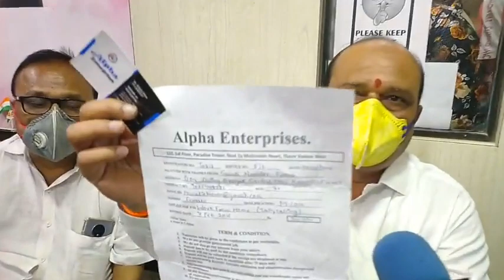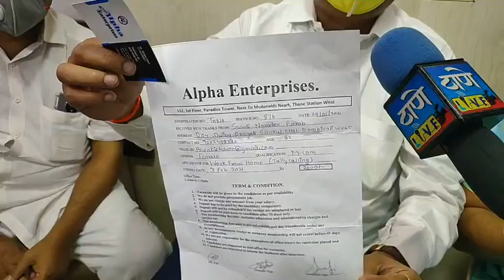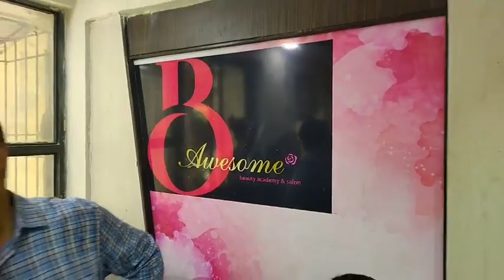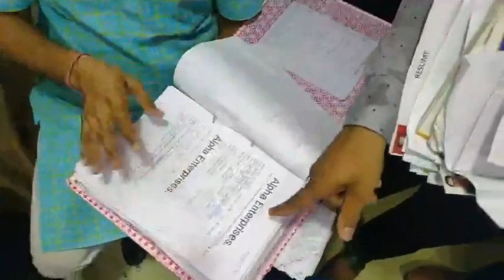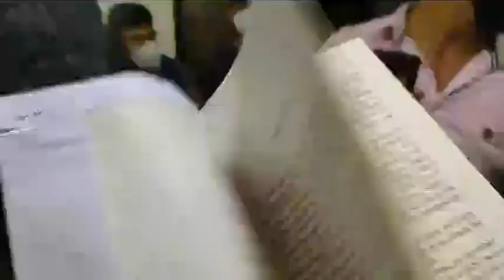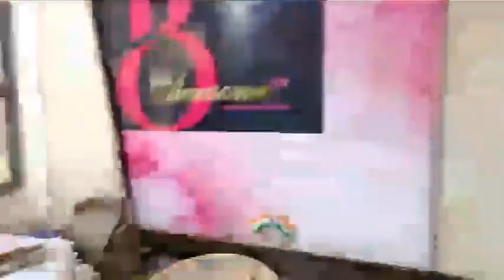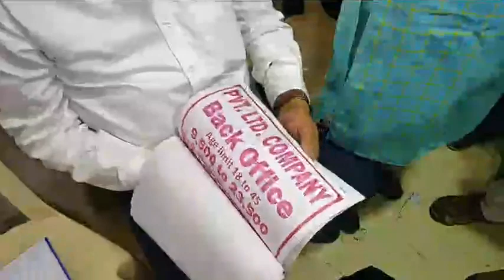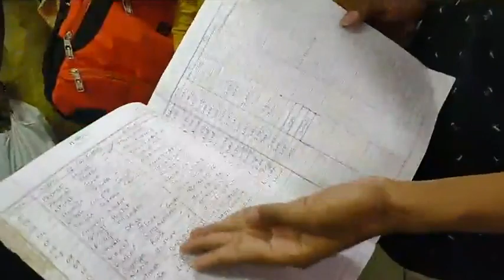प्लेसमेंट च्या नावाखाली पैसे घेतले जातात पण नौकरी देत नाहीत.. तुमच्या सोबत देखील हे घडले असेल